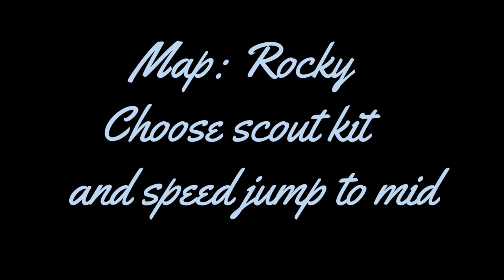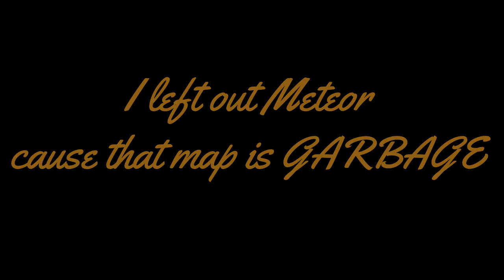How to CHEESE Skywars Duels | Hypixel SW duels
IGN: Arctiid
meteorisabadmap